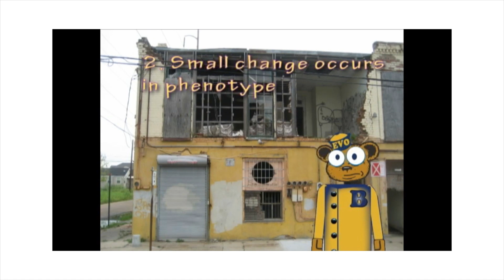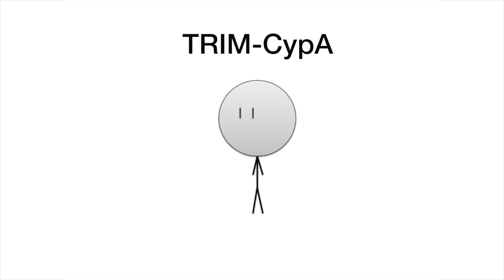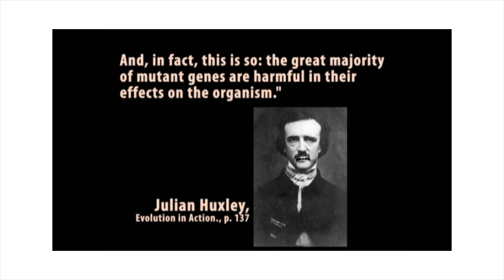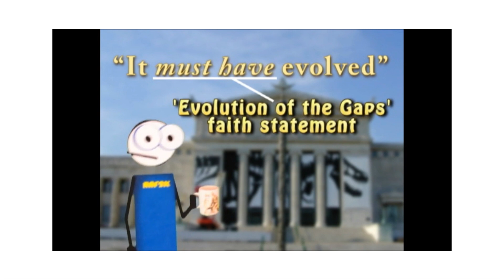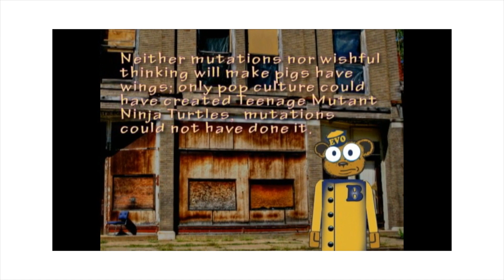Creationist Needs a Gain of Function Mutation in His Brain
Do beneficial gain of function mutations occur? Can evolution be true since most mutations are detrimental to the organism? Find out today with Professor Stick!